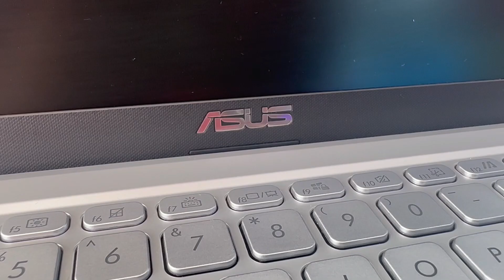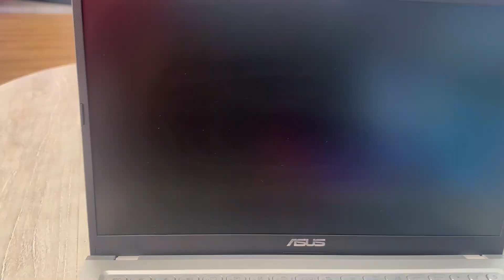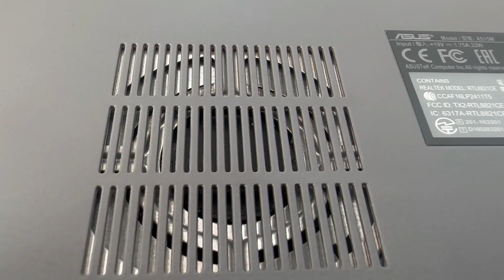ASUS X515 Unboxing | X515MA - Intel Celeron N4020 4GB 1TB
Asus Laptop X515MA - BR487W